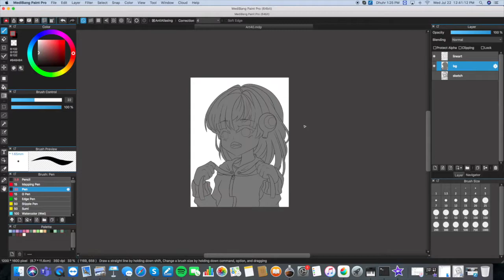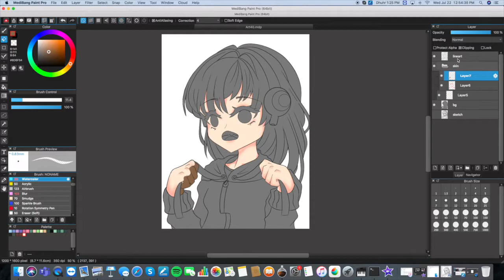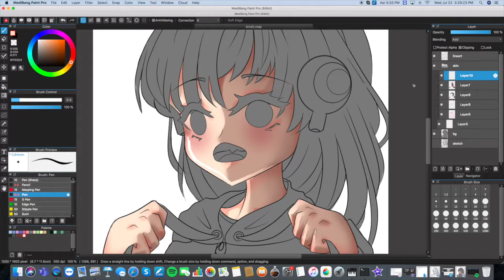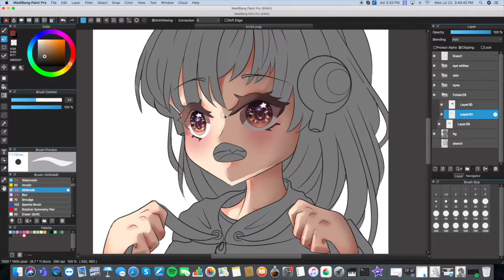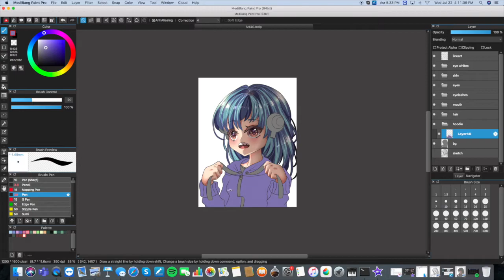Hoodie || Medibang Paint Pro || Drawing Process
eee I have nothin to say